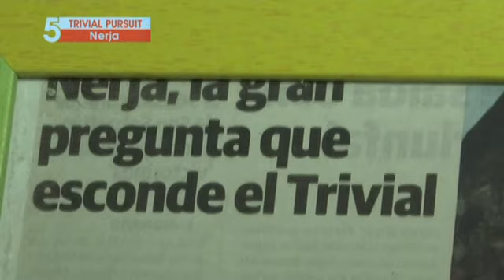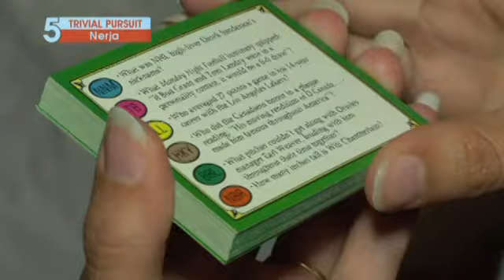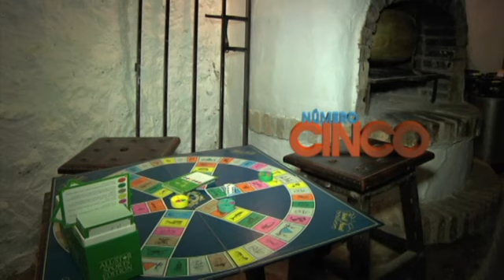10 Razones para ir a Nerja [Razón 5]